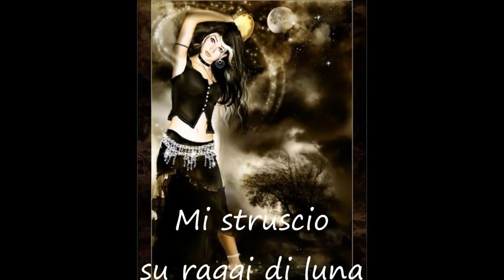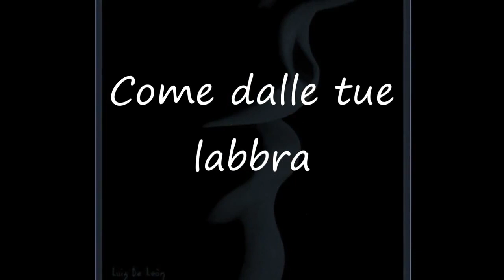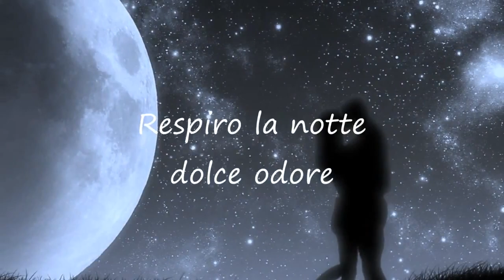SOGNI DI GATTA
Video poesia
Versi di Gabrielle G.

Editing video: Gabrielle G.